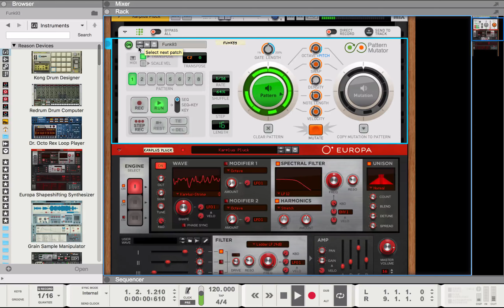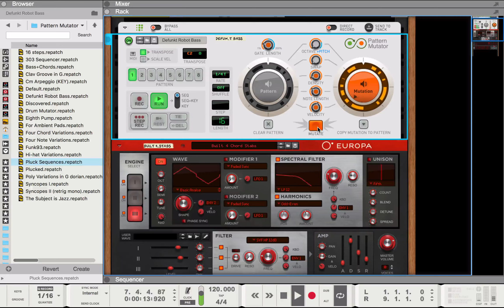Reason Studios Pattern Mutator - presets demo (No Talking)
In this video I'm playing with the new Pattern Mutator player device for Reason Studios and trying the included presets and patterns using Reason's EUROPA synth.
This is a new player device to inspire new ideas and patterns. I think it's an interesting device but definitely will need some time to learn it to get the most out of it.